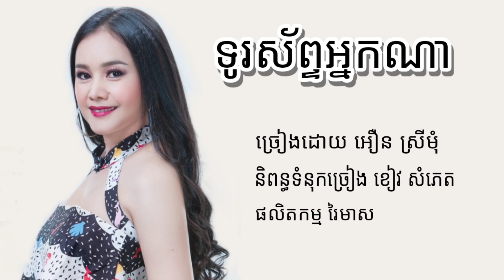ទូរស័ព្ទអ្នកណា - អឿន ស្រីមុំ - Official Audio